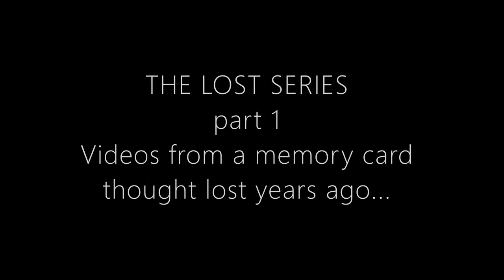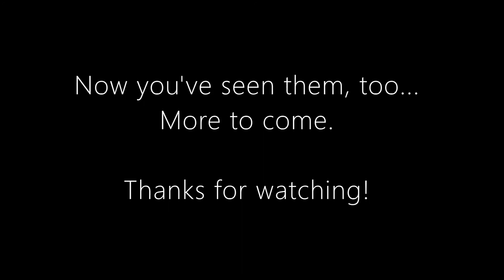The Lost Series pt.1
I found an old memory card that I thought I had lost with several railfan videos on it. So what to do? Why share them of course! Here's the first installment, three Norfolk Southern trains in Salisbury, NC filmed on April 18, 2015. One southbound, one off the S-line, and finally one northbound. Be sure to watch for the two Eire Lackawanna hoppers on the northbound train.